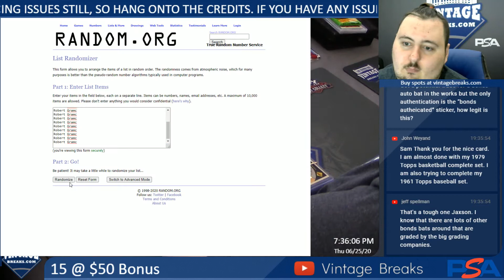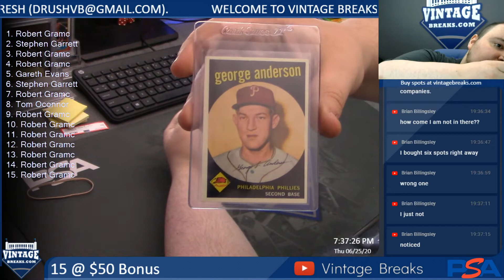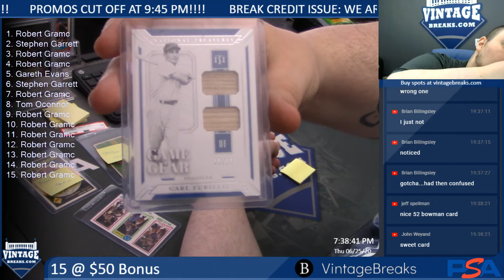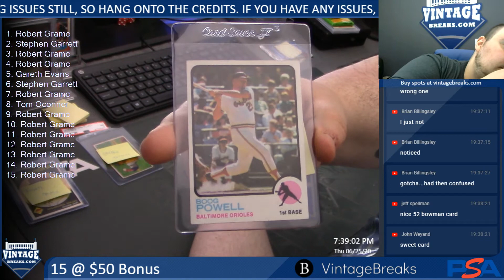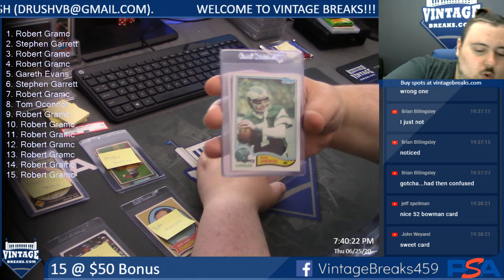6-25-20 15 @ $50 Bonus